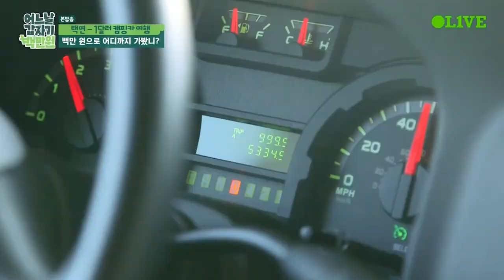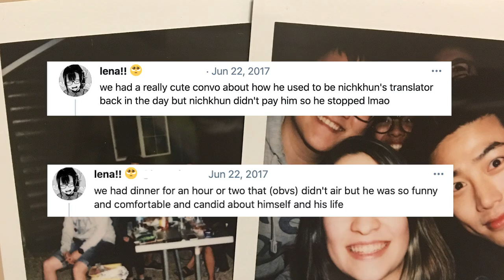WE MET KPOP STAR TAECYEON (2PM, VINCENZO) | Behind the scenes of how we had KBBQ with Taecyeon!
Welcome to SEANNA TV! Today we are telling the story of how we met and got to hang out with Taecyeon of Kpop group 2PM, now one of the actors in Netflix drama Vincenzo. We’re so grateful that he took time to chat with us and we’ll treasure the memory forever! Watch the video to get the full story, and be sure to check out Vincenzo too!

We are an international, multicultural married couple living in California, USA. We are both trilingual in English, Japanese, and Korean! We like to cook and eat, listen to K-pop, play with our dog Miso, and relax with our cats Coco and Rocky.

🎧 Products in this video:
⭐Camera: iPhone 12 Pro Max
⭐Earphones: Apple AirPods Pro
⭐Mic: Rode Wireless GO II
⭐2PM GENTLEMEN’S GAME album